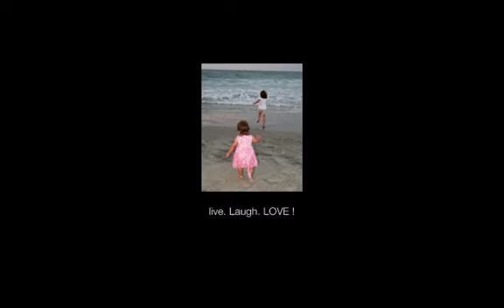Island Photography captures the Inserra Family in OBX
This Family beach portrait session took place in Corolla, NC with a family that has trusted us to capture their family for 5 years in a row! It is so fun to see them year after year and tell the story as it unfolds. What fun!!!
If you want o see the complete collection go to see more of our work go live. Laugh. LOVE !